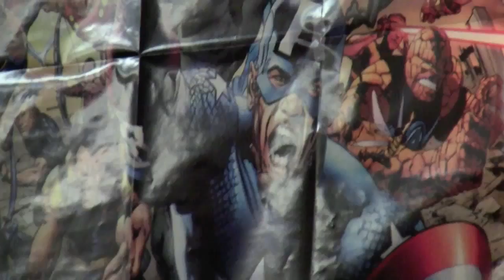Meet The Artist - Brad Seymour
Extra interview footage with Brad Seymour from the documentary The Creation of COMIX